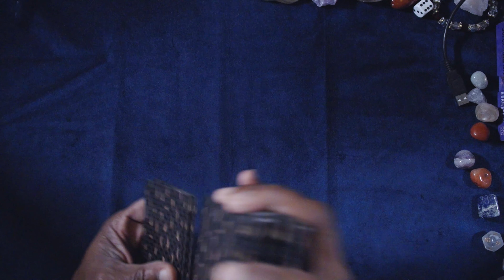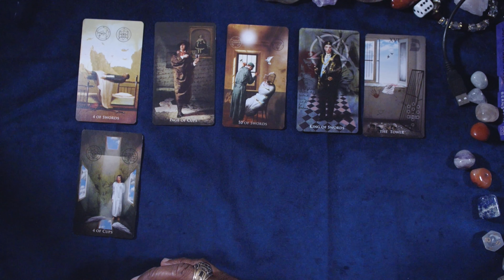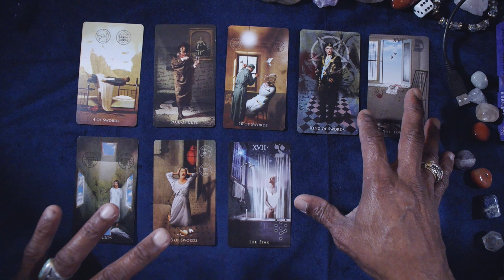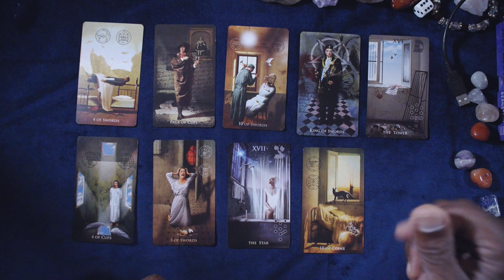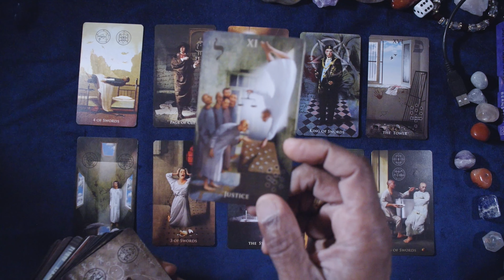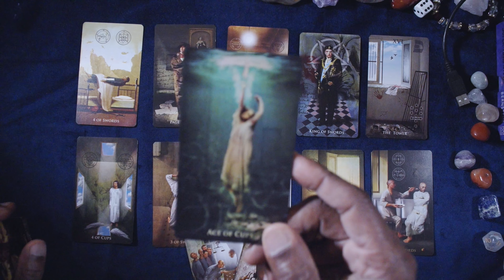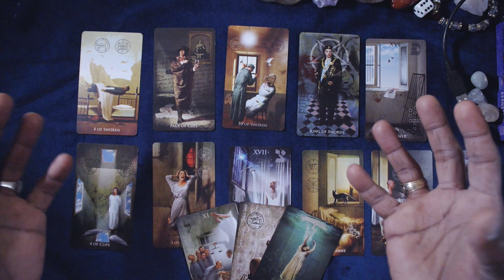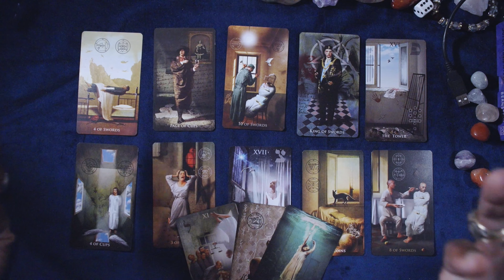CAPRICORN GENERAL WEEKLY MAY 29TH-JUN 4TH, 2023. HAPPY MEMORIAL DAY!!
MADHOUSE TAROT

LOVE & LIGHT!